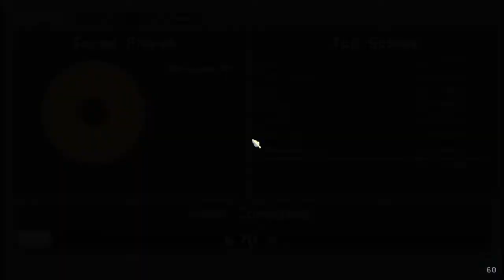AMAZING SOUNDTRACK | Risk of Rain #2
I haven't gotten much unlocked yet,  but so far I lost track of time playing this game and well, you'll see. You can find this game up on Steam if you're interested in it.